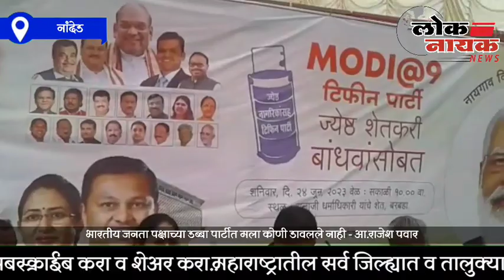नांदेड | भारतीय जनता पक्षाच्या डब्बा पार्टीत मला कोणी डावलले नाही - आ.राजेश पवार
लोकनायक न्युज करीता प्रतिनिधी एल.बी.रानडे, नांदेड

भारतीय जनता पक्षाच्या डब्बा पार्टीत मला कोणी डावलले नाही - आ.राजेश पवार

नांदेड जिल्ह्यातील नायगाव विधानसभा मतदार संघात आमदार राजेश पवार यांच्या नेतृत्वाखाली शनिवारी (ता.२४) रोजी नायगाव मतदार संघातील जेष्ठ शेतकरी बांधवासोबत टिफिन पार्टीचे आयोजन बरबडा येथे करण्यात आले होते. याप्रसंगी आ.राजेश पवार यांच्यासह विविध मान्यवरांनी मनोगत व्यक्त केले. तसेच जेष्ठ शेतकऱ्यांनी समस्या मांडल्या आहेत. परिसरातील अनेक जेष्ठ शेतकरी मोठ्या संख्येने टिफीन घेऊन कार्यक्रमात उपस्थित झाले होते.

या मतदार संघातील शेतकरी बांधवांनी संपूर्ण आयुष्य आपल्या कुटुंबासाठी व गावासाठी काम केलेले आहे. देशाचे पंतप्रधान देशातील नागरिकांसाठी विकासकामे राबवित आहेत. या कार्यक्रमाच्या निमित्ताने जेष्ठ नागरिकांचा सन्मान व्हावा. त्यांचे मत जाणून घेण्यासाठी या कार्यक्रमाचे आयोजन करण्यात आले होते. कुंटूरच्या डब्बा पार्टीच्या कार्यक्रमात मला कोणी डावलले नाही. काही कामानिमित्त मुंबईला गेलो होतो. त्यामुळे त्या कार्यक्रमाला उपस्थित राहू शकलो नाही.अशी प्रतिक्रिया आमदार राजेश पवार यांनी यावेळी दिली आहे.